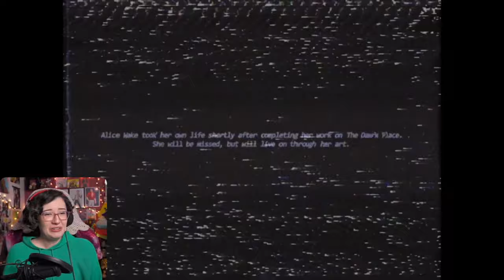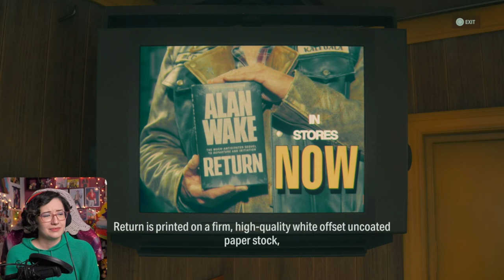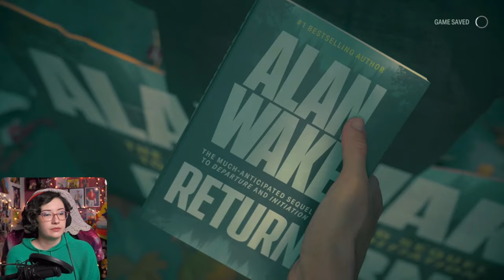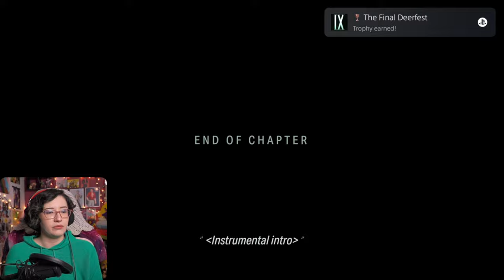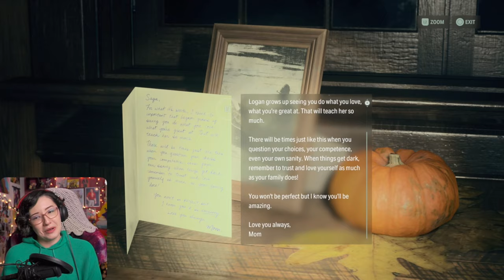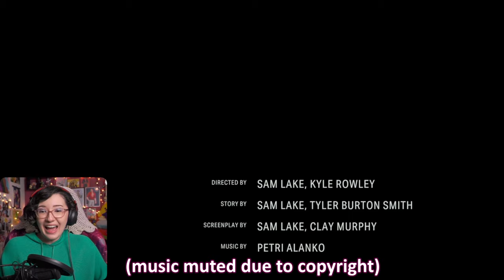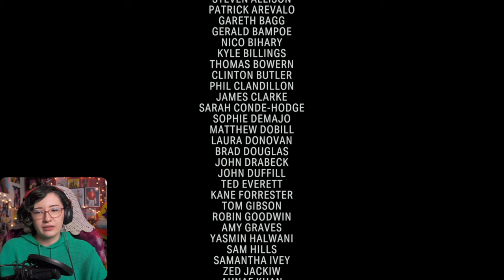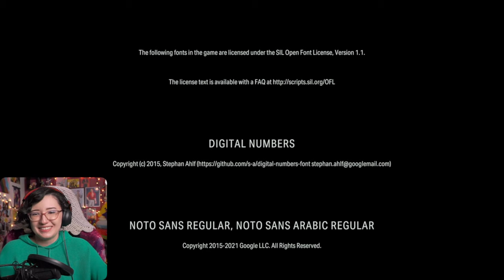ENDING | Alan Wake 2 Livestream - PART 10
This time I finish the game! Alan Wake 2 was a wild ride, and I loved it! The visuals were stunning, the story was great, and it certainly made for a great horror game. I hope you enjoyed my playthrough!
18:45-19:44 CW: Suicide mention and imagery

A horror novelist named Alan Wake went missing in 2010 while on vacation with his wife Alice. Their vacation spot, Bright Falls, housed a supernatural entity that brought Alan's novels to life, abducted Alice, and casted the entire town into chaos. Alan writes an ending to his story to save Alice from the entity, but in the process becomes trapped there himself. 13 years later, an FBI agent named Saga Anderson arrives in Bright Falls to investigate a series of murders. While uncovering the secrets of the town, Saga falls prey to the supernatural powers at play in the sleepy town as the pages from a horror novel strewn about town begin to change reality...

Thanks to Remedy and Epic Games for sending me a copy of the game! Alan Wake 2 is available on PC, PS5, and Xbox Series X/S